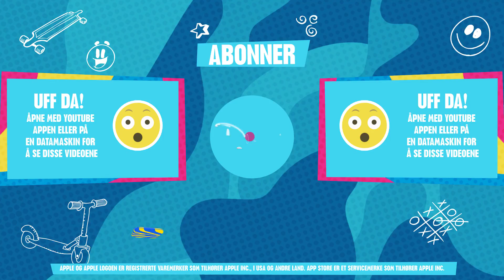Miraculous | Topp 5 nesten-kyss 💋- Disney Channel Norge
Valentinsdag-spesial! ❤️Disney Channel presenterer Miraculous' topp fem nesten-kyss med Ladybug (Marinette) og Cat Noir (Adrien) 💋Er de ikke søte sammen?

Møt Marinette, en helt normal tenåringsjente som lever som en normal tenåring, sant? FEIL! Om dagen er hun en vanlig skoleelev som går på Françoise Dupont skole i Paris; om natta er hun Ladybug 🐞, superhelten som slåss mot forbrytere og skurker!

Marinettes oppdrag er å fange alle akumaene (hvite sommerfugler som forvandler folk til superskurker styrt av megaskurken Hawk Moth) og redde Paris fra ondskap. Slapp av, hun gjør det ikke helt alene, makkeren Cat Noir 🐾 er alltid ved hennes side. Men hvem er egentlig den mystiske Cat Noir? Marinette er ikke klar over det, men det er faktisk hennes skoleflamme Adrien ❤! De to samarbeider hver natt om å stoppe superskurker, men vet likevel ikke hvem som skjuler seg bak maskene 😱.

De blir forbryterbekjempende helter når de går med sine magiske juveler, som heter miraculouser, som forvandler dem til dyrelignende superhelter.  Miraculouser har matchende skapninger som kalles kwamier, som forsterker juvelenes krefter! Ladybug og Cat Noirs kwamier heter Tikki og Plagg og er bare de søteste tingene NOENSINNE! 😍

Hvem er hvem?

• Marinette
Marinette (alias superhelten Ladybug) er en supersøt og snill fashionista! Som Marinette er hun flink til å designe og lage klær og går kledd i sine egne kreasjoner. 👛👗 Som Ladybug er hun sabla flink til å banke opp skurker! 🐞

• Adrien
Adrien (alias superhelten Cat Noir) er en superkjekk modell for farens motefirma Gabriel. På grunn av en streng oppvekst er Adrien sjarmerende, men litt sjenert og lystrer faren sin i ett og alt, men som Cat Noir får han friheten han ønsker seg 🐱. Da blir han mye mer utadvent og selvsikker især når det gjelder å flørte med Ladybug ❤!

• Chloé
Chloé er Marinettes rival og gjør alltid alt hun kan for å ydmyke henne! Siden hun er så ondskapsfull, blir hun ofte utsatt for hevn fra de mange akumatiserte skurkene.

• Master Fu
Master Fu er Vaktmesteren til Miraculouses. Det var han som ga Marinette & Adrien deres miraculouser så de kunne bekjempe den onde Hawk Moth.

• Hawk Moth
Hawk Moth er den superonde superskurken som har fått sine krefter fra Moth-miraculous. Hans ultimate mål er å ta Ladybug og Cat Noirs Miraculouser så han kan bli den aller mektigste. Til å hjelpe seg har han skapt akumaer 🦋 som flyr rundt å forvandler vanlige folk til skurker, akkurat som ham!

Last ned vår Disney Channel app for massevis av kule videoer, bilder og morsomme spill, den er i App Store og Google play.